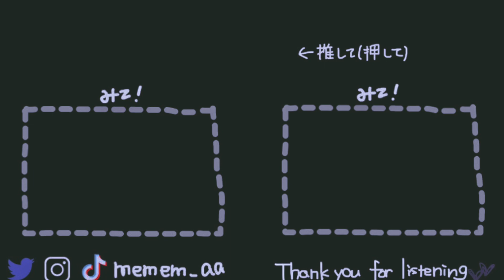愛してない/Acid Black Cherry【covered by めま】 aishitenai / acid black cherry (mema)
「おうちで歌う」

少女の祈りⅢ
Acid Black Cherry

歌いました
リクエスト是非お待ちしております!

歌ってみた 目隠し 目隠しめま mema
ABC yasu ヤス 林保徳
Janne Da Arc JDA
Logic Pro 耳コピ japan
ヴィジュアル系 V系